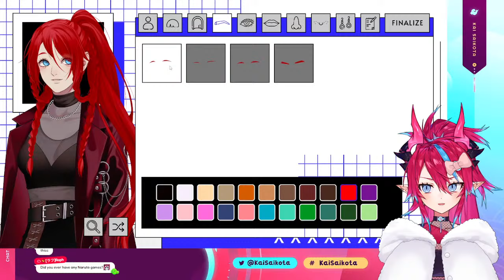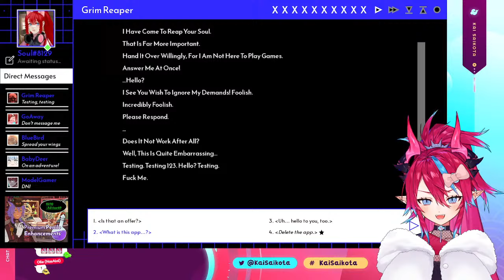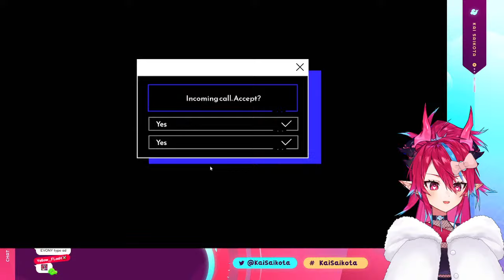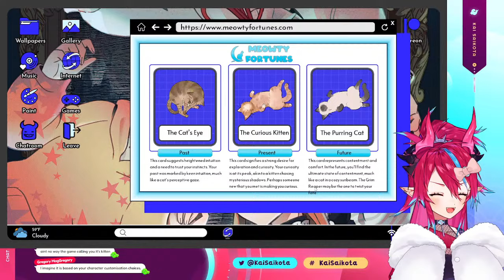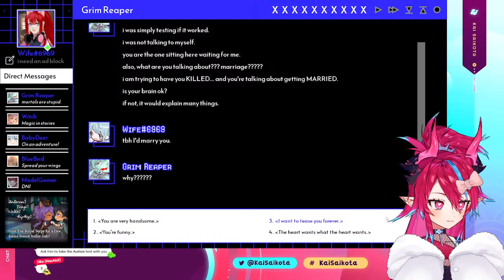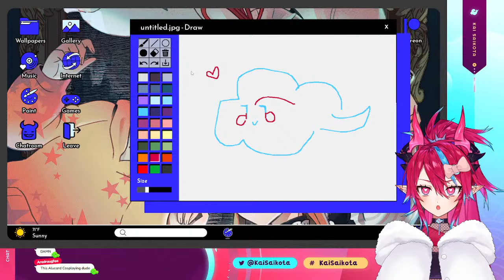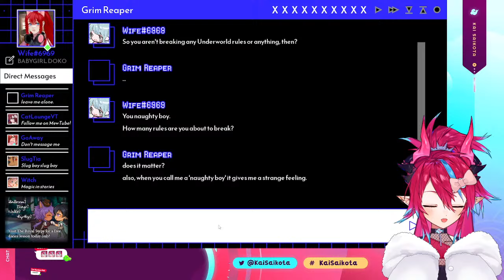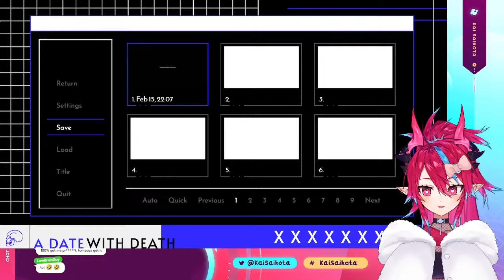Let's romance the Grim Reaper~【A DATE WITH DEATH】#1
🔥TAGS🔥
GENERAL
LIVE
CLIPS
FANART: KaiColors / Saikotatas (nsfw)
MEME
ASSET

🔥CHAT RULES🔥
* Management cannot be a big meanie otherwise I end stream
* No politics or controversial topics or i choke u with my hands
* If you see people being weird don't engage
* Don't share personal info
* No backseating unless I ask
* Stay on topic
* No horny posting! pls ;-;
* Please avoid bringing up other streamers unless I bring them up first
* Avoid referring to me as your girlfriend or wife! I'm here to be besties and even your bro, nothing more! :D

Emote bases by PupTea

comment "sugma nuts" if you actually read the description